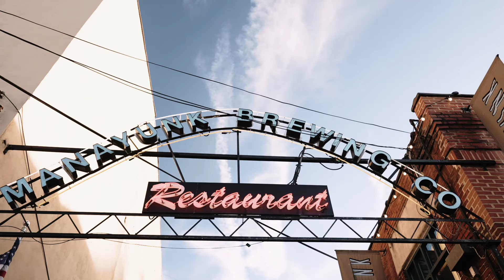Leylanie & Jake Wedding Highlight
Leylanie & Jake |  6.01.24  |   Manayunk Brewing Company, Philadelphia, PA

9 hours photography & videography coverage + audio of vows & speeches

▬ Social Media ▬▬▬▬▬▬▬▬▬▬▬▬▬▬▬